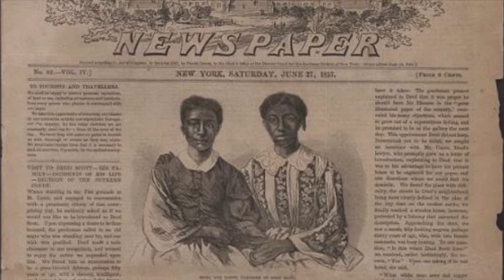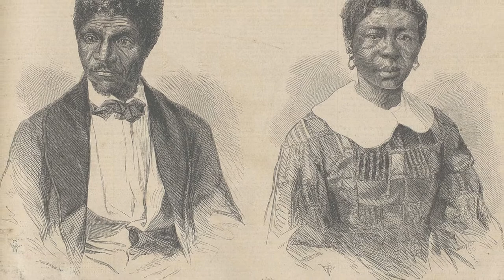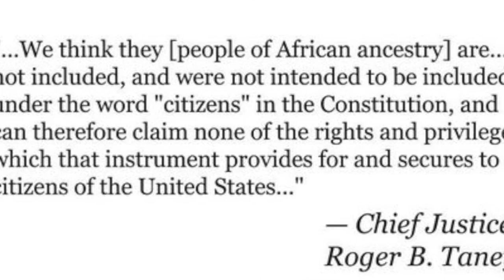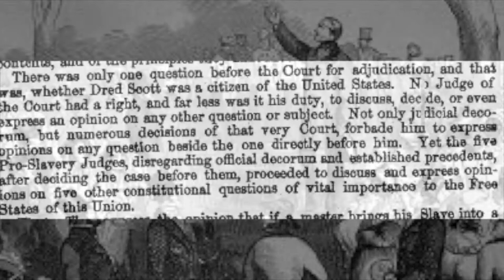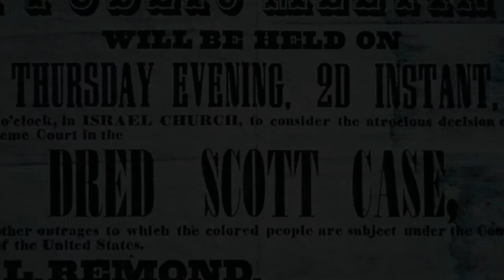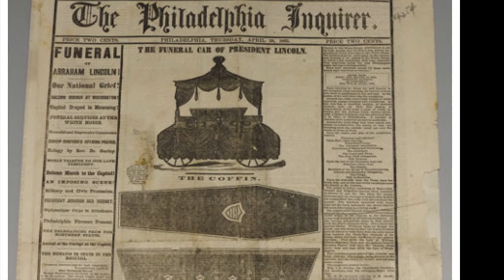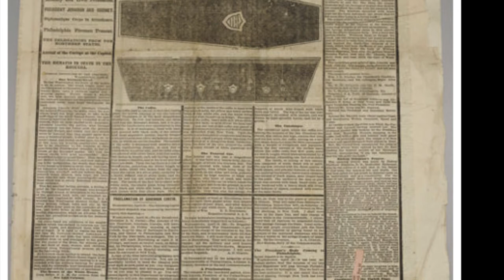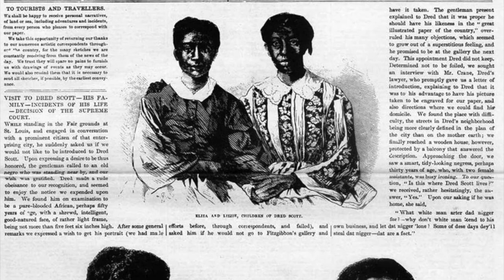Dred Scott Documentary Final